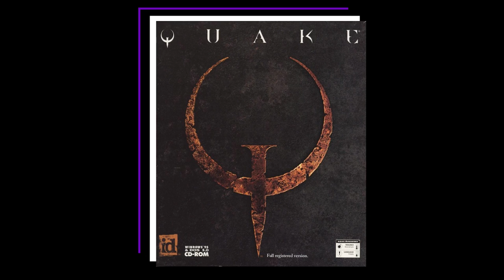In Defence Of The N64 Controller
Please enjoy my video on the N64 controller and why I think it doesn't suck as much as most will have you believe.

Games mentioned:
DOOM 64
Golden Eye 64
Mario 64

MediEvil Original Soundtrack - Master of the Mausoleum
MediEvil Original Soundtrack - The Prodigal Skeleton Returns
DOOM 64 Intro music

Intro Music MediEvil Original Soundtrack - Master of the Mausoleum

Enjoyed this video? Here is some more content you might like
- The Brilliance Behind DOOM Eternal's Enemies
- How To Craft The Perfect Combat System